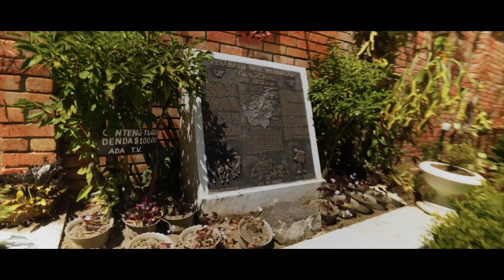The Kinabalu UNESCO Global Geopark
The Kinabalu UNESCO Global Geopark achievement is incredibly significant for Sabah, as it became the third location in the world, after China and Korea, to attain the prestigious triple crown status. Sabah’s two other UNESCO “crowns” include the Kinabalu Park, designated a World Heritage Site in December 2000, and the UNESCO Crocker Range Biosphere Reserve, declared in June 2014. Feel Sabah, North Borneo.